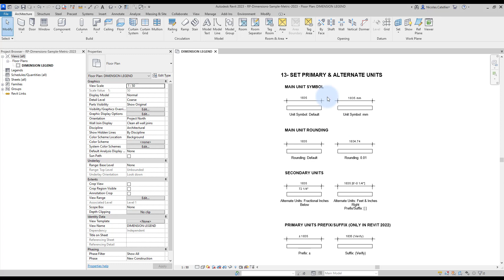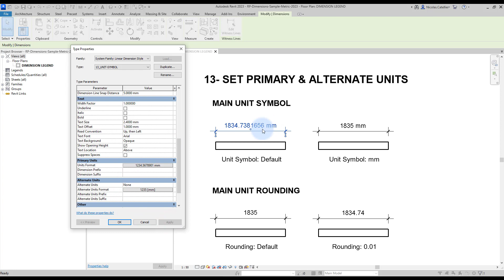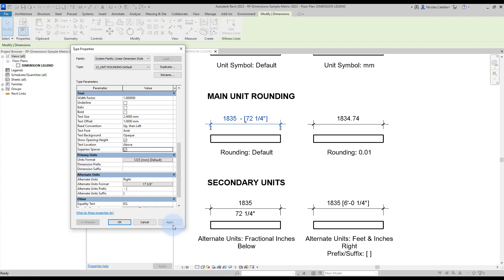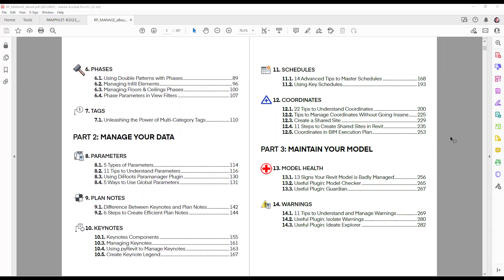Revit Tutorial - Set Alternate Dimension Units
In this Revit tutorial, learn how to modify the dimension type properties to set the primary and alternate units.

0:00 - Intro
0:13 - Setting Primary Units symbol
0:49 - Set Rounding Increments
1:23 - Set Alternate Units
2:44 - Set Primary Units Prefix (Revit 2022)

Join the BIM Pure membership, get access to all courses and content